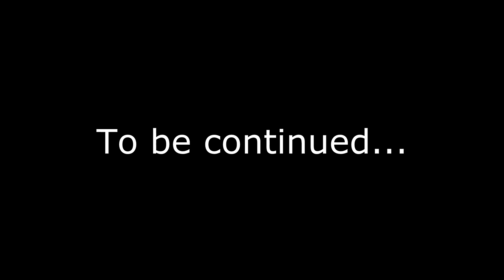North Eastern Rail Explorations - The Weardale Railway - Reverse Cab Ride - Stanhope to Wolsingham